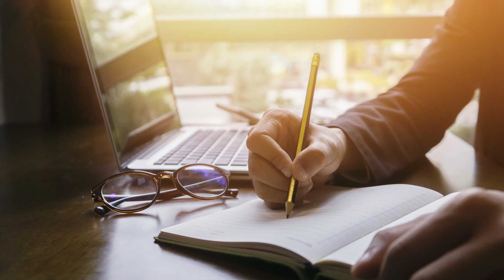Voce di Rosa - Scrittore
Vi assicuro che qui ci facciamo il mazzo.

🎙️Audio: Voce di Rosa